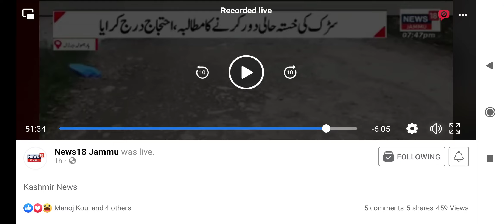Barzulla kunzer road Dilapidated. courtesy:- News18 Jammu and Kashmir Ladakh Himachal